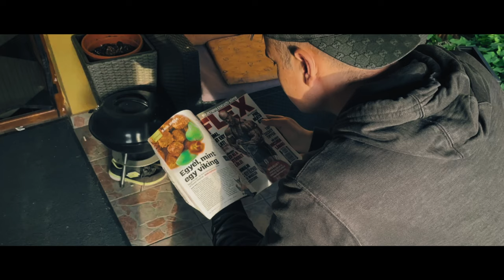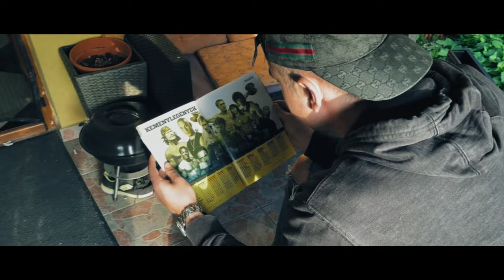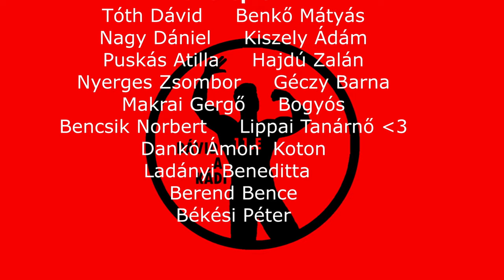A FEHÉRJE MAFFIA - 11E Kádi Film 2023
Szavazzatok Dávidra és a 11E-re mert MUSZAAAAJJ💪💪
KÜLÖN KÖSZÖNET

Támogatók:
Shell Magyarország
Next Level Fitness

Külsős segítségek:
Naszvadi Dávid
Hamuth Botond
Nagy Dávid
Motyovszki Mira
Sipos Bence